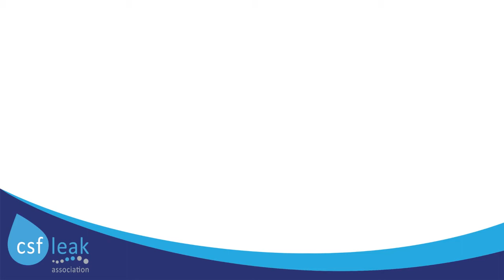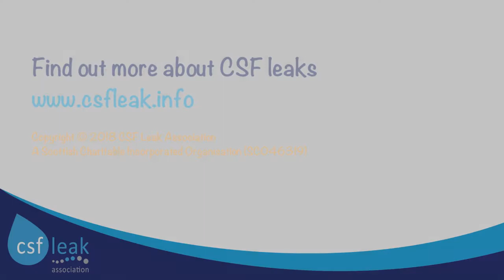Pete Marnick - Life with a Cerebrospinal Fluid (CSF) Leak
Meet Pete Marnick. He's a spinal cerebrospinal fluid (CSF) leak sufferer. In this Leaker Profile, hear Pete talk about his life with a CSF leak.

The CSF Leak Association is a registered charity and voluntary organisation that relies on the goodwill and generosity of the public to do that work that we do.

If you have found this video of interest or our resources of use, please consider supporting us through a donation